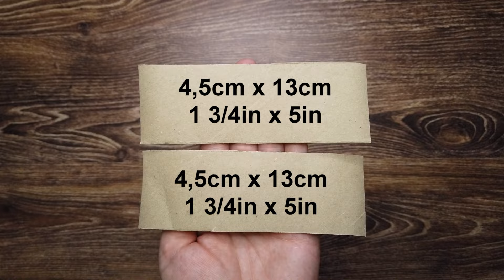😍 Amazing Craft Idea with Plastic Bag and Toilet Paper Rolls 💫 Easy DIY Project 🌼 Flower Tutorial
Amazing Craft Idea with Plastic Bag and Toilet Paper Rolls. Easy Recycled DIY Project. Flower Tutorial Step by Step.

Materials:
- 1 plastic bag
- 3 toilet paper rolls
- ruler
- hot glue and glue gun
- scissors